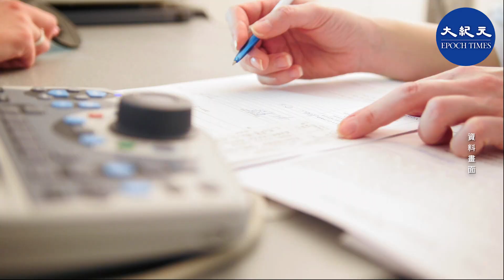首批75名大陸醫護昨日已經抵港。公共醫療醫生協會會長凌霄志今（15日）早表示，由於這些大陸醫護沒有在香港註冊，若出現醫療事故及有病人投訴，程序可能與現時不同